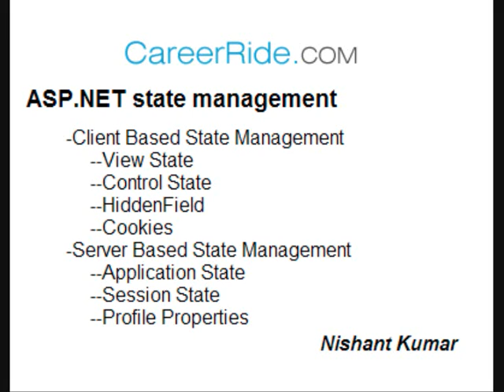Asp.net state management system tutorial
ASP.NET State Management - Client Based State Management - View State, Control State, HiddenField, Cookies -Server Based State Management - Application State, Session State, Profile Properties